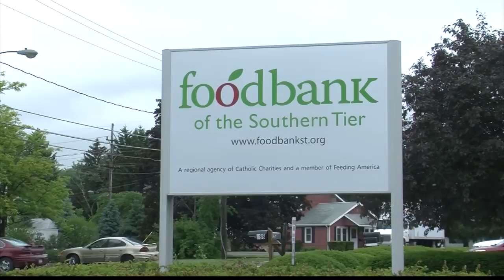Finger Lakes and Food Bank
Wineries and wine lovers in the Finger Lakes are helping feed the hungry in the Southern Tier.